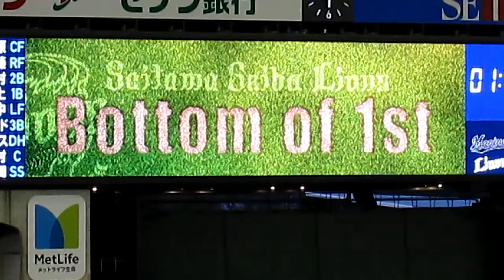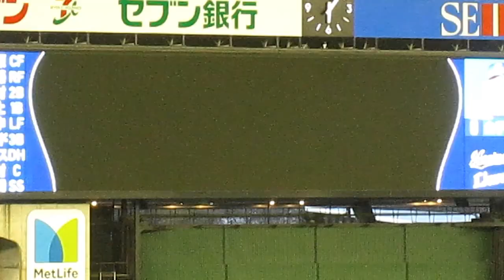金子侑司 登場曲・登場ムービー「Footprint」Ms OOJA